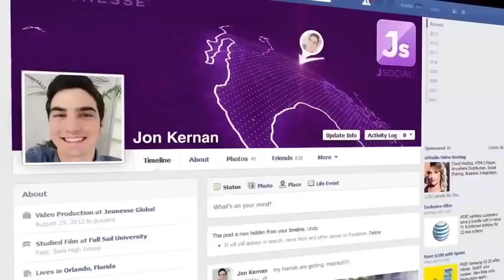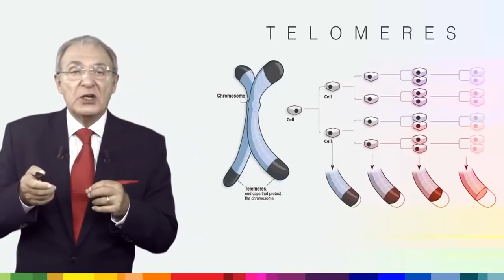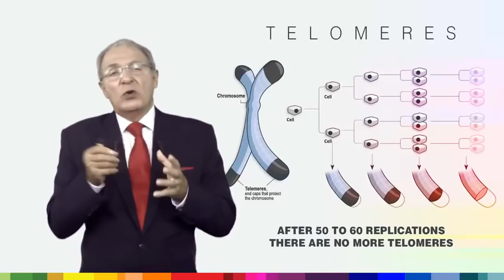Эпизод 3 Компания Jeunesse Global – О старении Жанес Глобал